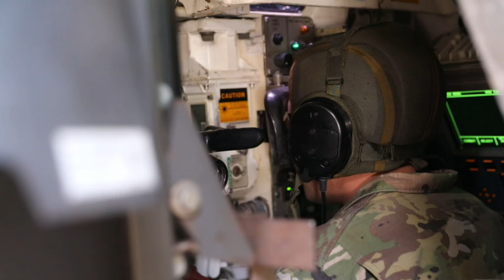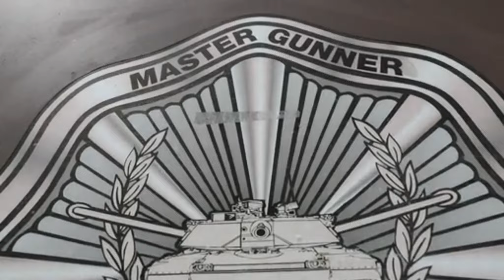M1A2 'Abrams' MBT gets ANOTHER upgrade | M1A2 SEP V4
The M1A2 SEPv4 will be launched for testing in 2022. The project is being created as a "lethal upgrade" that will allow existing tanks to take and maintain a leading position among the main tanks in the world. The improved tank will receive an updated laser rangefinder, color video cameras, an improved turret ring with slip rings, a meteorological equipment complex, ammunition programming tools, radiation warning devices and improved 120-mm shells. The central element of the technical specifications for SEP v.4 is the introduction of a new third generation thermal imaging system. Digital equipment of a new type should have higher resolution and increased detection range. It is also required to reduce the sensitivity of the equipment to various interference. One way or another, improved thermal imagers will allow the tank to find and identify potentially dangerous objects earlier. This will give Abrams clear advantages. Modern scopes with a night channel can lead to an advantage in observation and detection range, due to which the tank is able to detect the enemy before he sees him. All this was clearly shown during the wars in Iraq, when the M1A2 tanks collided with the Soviet-made T-72.

The M1A2 SEP v.4 project provides for an increase in the firing range and projectile efficiency. In addition, it is proposed to install means for detecting laser irradiation, as well as the use of a circular visual review system. The new meteorological sensors are said to improve the accuracy of current conditions with an understandable increase in fire efficiency. An interesting innovation in the SEP v.4 upgrade will be improved slip rings that connect the hull and turret hardware. With their help, it is planned to reduce the number of necessary "boxes" with equipment that provides communication between various on-board instruments. In new projects, attention is paid to additional protection of equipment. At present, the development and implementation of active protection systems capable of timely detecting and destroying an approaching anti-tank ammunition is accelerating.

Exciting news. But is it though??